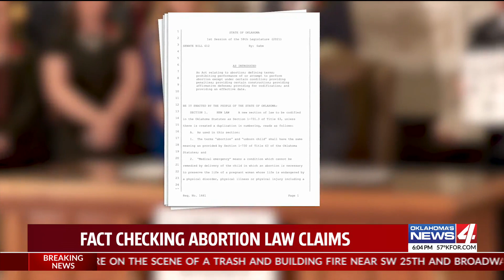Fact checking claims surrounding latest Oklahoma anti-abortion law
Claims from both sides of the aisle have been swirling since Oklahoma Governor Kevin Stitt signed a bill to criminalize abortion procedures for providers Tuesday, so KFOR looked into a few of them for a fact check.